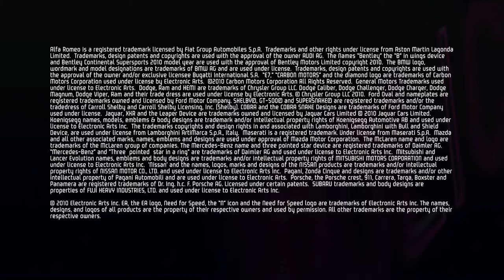Need for Speed: Hot Pursuit Launch Trailer